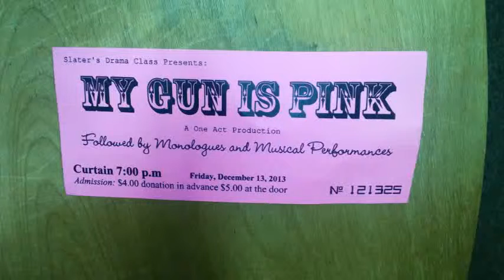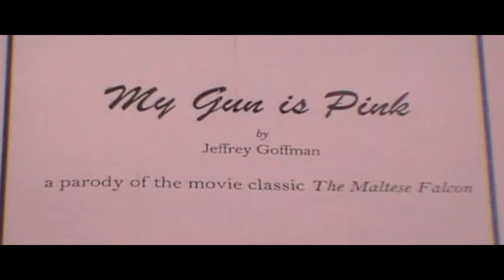Herbert Slater Drama Production - My Gun is Pink - 12/13/2013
My Gun is Pink
America Hartley as Babe Archer
by Jefferey Goffman
A Parody of the Maltese Falcon
A One Act Play.followed by Monologues and Musical Performances